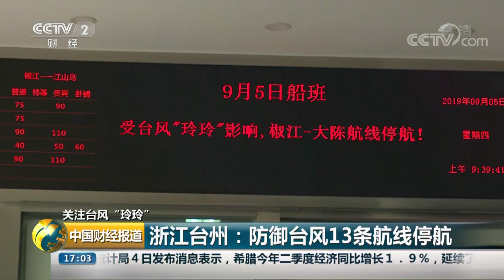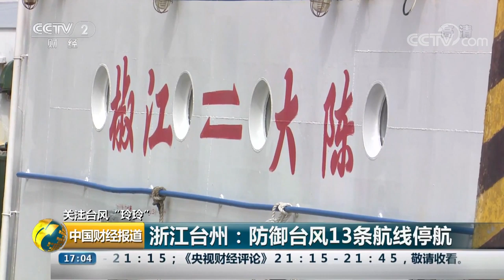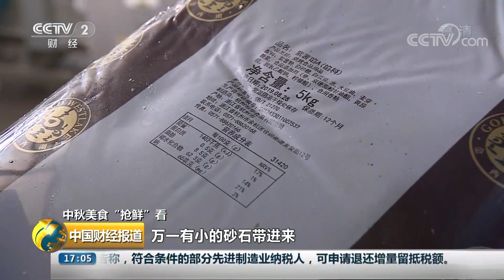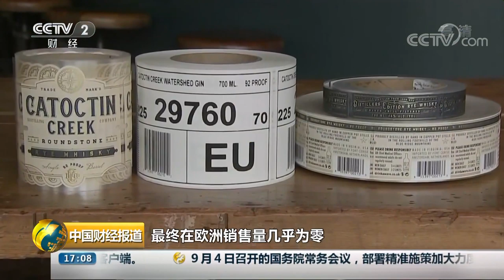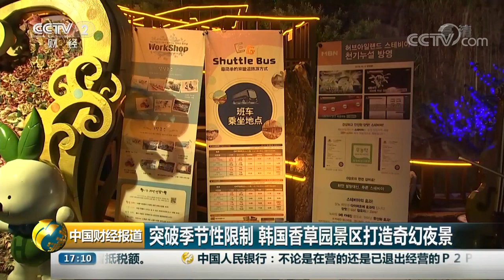《中国财经报道》中国人民银行：P2P网贷将全面接入央行征信系统 20190905 17:00 | CCTV财经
本期节目主要内容：中国人民银行：P2P网贷将全面接入央行征信系统；关注台风“玲玲”，超强台风“玲玲”即将进入东海；关注台风“玲玲”，国家海洋预报台发布海浪橙色和风暴潮蓝色预警；关注台风“玲玲”，浙江台州：防御台风13条航线停航。